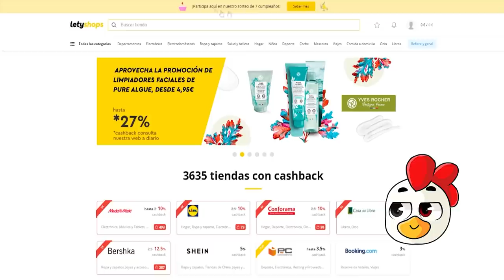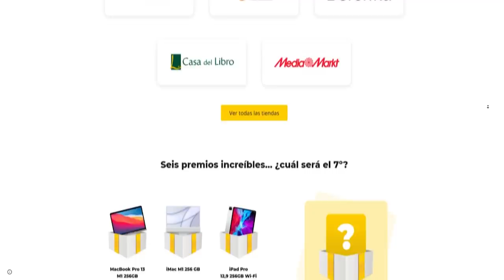¡¡NADIE ESCAPA DE TIMBA VK Y ELTROLLINO EN GTA V!! 😱 LOS COMPAS EN GTA 5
Hoy TIMBA VK y ELTROLLINO se enfrentan a mi (riusplay) a una carrera a muerte en GTA V!